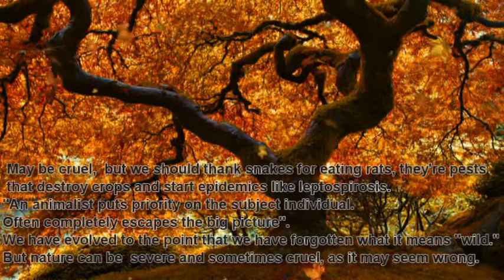Python regius "Ball Python" Eating Mouse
Pitone reale "Pitone palla" mangia topo.